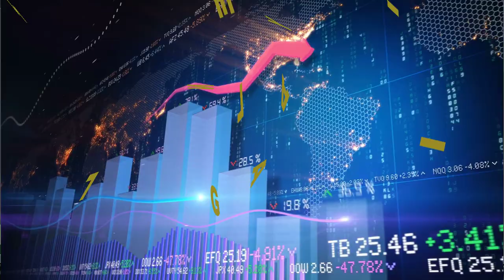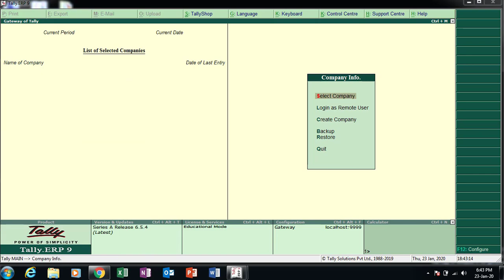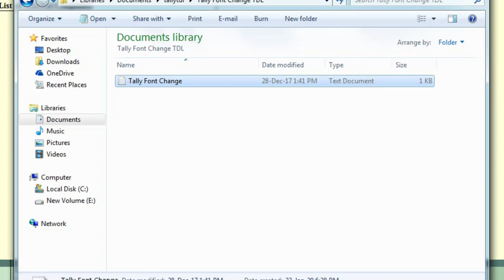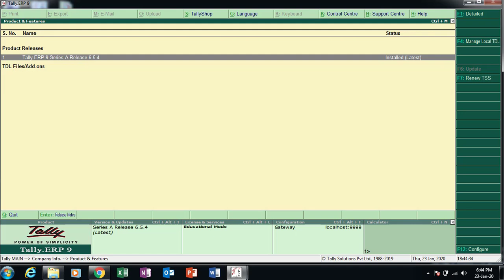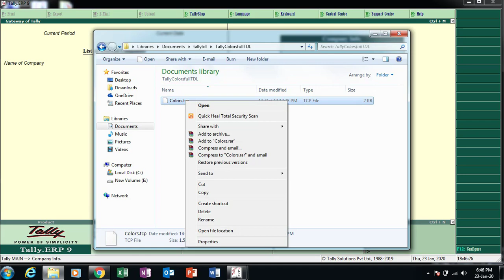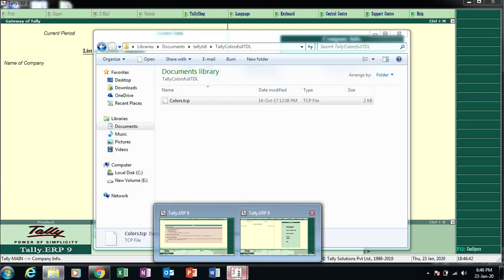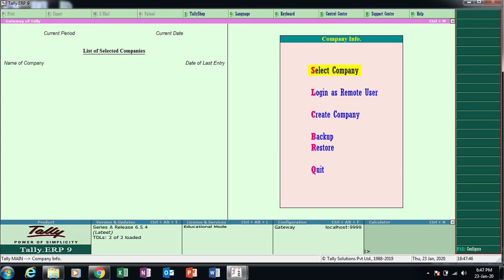HOW TO CHANGE TALLY FONT AND COLOR BY USING TDL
Tally.ERP 9 is architectured to be a platform and is designed to support extensive customizations. Tally.ERP 9 comes with an execution Kernel, an interpreter and a development language Tally Definition Language (TDL). Using TDL, you can enhance or change the default behavior of Tally ERP 9. Extend core functionality by interfacing a bespoke application facilitated by Tally ERP 9’s support for custom built DLLs and XSLT. learn excel and tally by deepak kumar